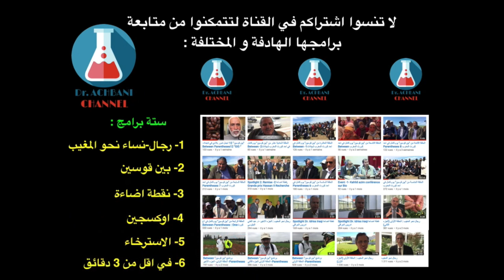ما وقر في القلب و صدقه العمل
أعرفه وهو طالب في المدرسة الوطنية للفلاحة بمكناس متميزا في أخلاقه وسلوكه وفي دراسته. كانت خطبه في منبر  الجمعة المرتجلةجذابة و إيمانية الاحساس ومفعمة بنفحات ربانية. بعد تخرجه مهندسا في تخصص حماية النبات، عمل في شركة خاصة قبل أن يلتحق بالمدرسة الوطنية للفلاحة أستاذا. طلبت منه أن نوثق دروسه القيمة في مجال الخطابة الدعوية على شكل حلقات انشرها في قناتي وقناة شبكة سايس اخبار فقبل بالرغم أنه لا يحب أن تسجل خطبه في مناسبات شتى...
وهكذا توكلت على الله وسجلت له الحلقة الأولى تهم هذا الشهر المبارك الذي سنودعه بعد أيام وفي برنامج اخترنا له اسم "ما وقر في القلب وصدقه العمل" شكرا لك دكتور ماء العينين لغفيري
مشاهدة ممتعة
الحسن اشباني 26 رمضان 1440  الموافق ل 1 يونيو 2019